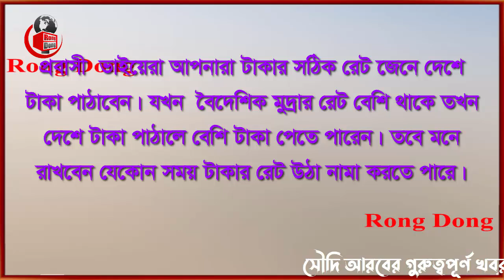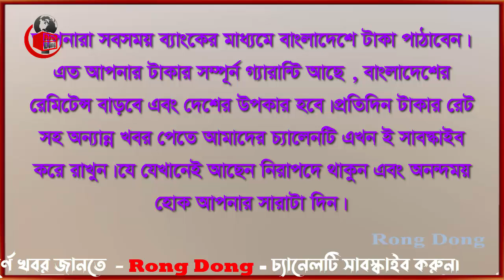সৌদি রিয়ালের রেট বেড়ে আজ আকাশ ছোয়া । Today Money Rate 1-11-2022। সকল দেশের টাকার রেট।